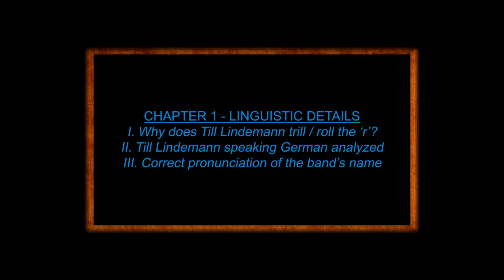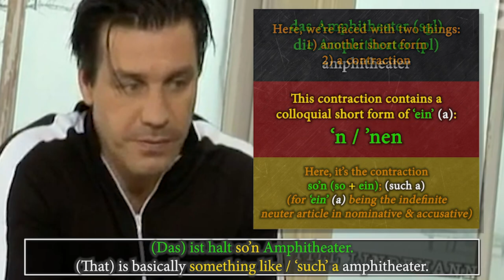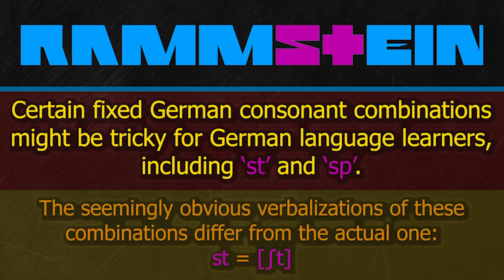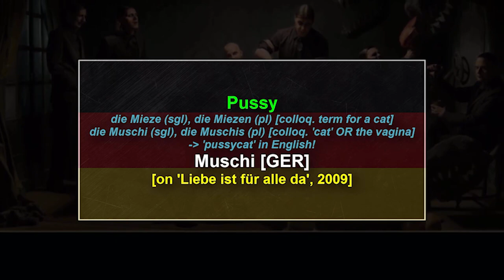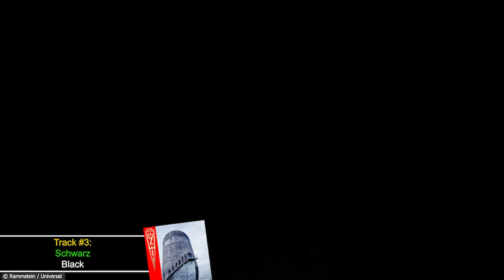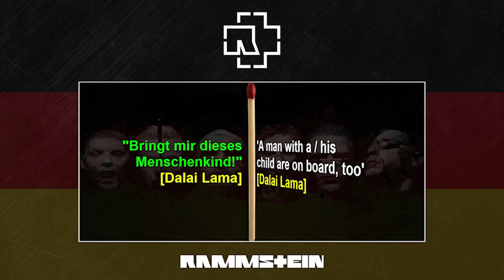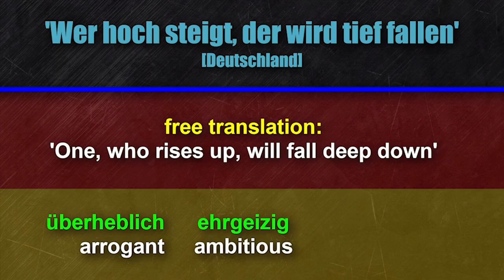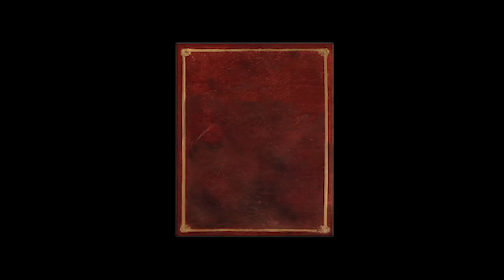Learn German with Rammstein: Lyrics & Phrases Translated by a Native Speaker | Daveinitely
Learn German with Rammstein: Lyrics & Phrases Translated by a Native Speaker | Daveinitely - Welcome to the ultimate compilation for learning German with Rammstein! In this video, we dive into the captivating world of Rammstein's music to help you learn German effectively. Discover a wealth of words, phrases, and linguistic nuances while exploring their iconic songs.

🔥 Expand your German vocabulary: Gain exposure to a wide range of words and phrases as we analyze Rammstein's powerful lyrics. From everyday expressions to unique vocabulary, you'll find yourself immersed in the language.

🎵 Master the Rolled 'R': One of the most distinctive features of the German language is the rolled 'R.' We provide in-depth guidance and practice exercises to help you perfect this challenging yet fascinating aspect of pronunciation.

🌍 Cultural Insights: Explore the cultural significance behind Rammstein's songs. Gain a deeper understanding of German history, traditions, and societal themes as we dissect their music and lyrics.

🔤 Translated Song Titles: We don't just stop at the music; we go the extra mile by translating Rammstein's song titles. Uncover the meanings behind their intriguing titles, giving you additional linguistic knowledge and cultural context.

📚 Ultimate Compilation: This video brings together the best resources for learning German with Rammstein. It's an all-in-one package featuring comprehensive lessons, engaging analyses, and a wealth of educational content.

🎓 Whether you're a fan of Rammstein or simply looking to enhance your German language skills, this ultimate compilation is designed to make your learning experience exciting, immersive, and effective.

🔔 Don't miss out on this incredible opportunity to learn German with Rammstein's captivating music.

Let's embark on this exciting journey of learning German with Rammstein together!

00:00 Introduction | Mastering German with Rammstein: Complete Guide
02:13 CHAPTER 1 - LINGUISTIC DETAILS | Exploring Till Lindemann's 'R' Trilling in German
14:28 CHAPTER 1 - LINGUISTIC DETAILS | Analyzing Till Lindemann's German Speech
25:28 CHAPTER 1 - LINGUISTIC DETAILS | How to Pronounce 'Rammstein' Correctly
30:41 CHAPTER 2 - SONG TITLES TRANSLATED | Comprehensive A-Z Guide
50:04 CHAPTER 2 - SONG TITLES TRANSLATED | Deep Dive into 'Zeit' Song Titles
1:02:08 CHAPTER 3 - WORDS AND PHRASES | Best Rammstein Songs for German Learners
1:06:14 CHAPTER 3 - WORDS AND PHRASES | Commonly Used Words and Their Meanings
1:13:26 CHAPTER 3 - WORDS AND PHRASES | Exploring Ambiguous Terms in Rammstein Lyrics
1:23:16 CHAPTER 3 - WORDS AND PHRASES | German Phrases & Sayings in Rammstein Songs
1:28:26 CHAPTER 3 - WORDS AND PHRASES | Most Poetic Lines in Rammstein's Music